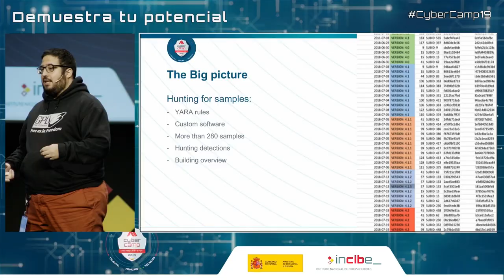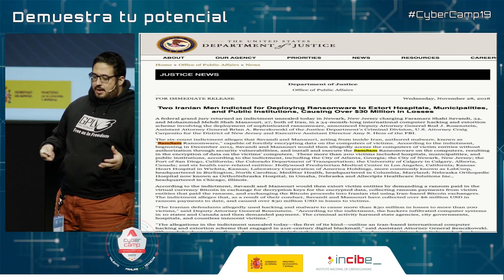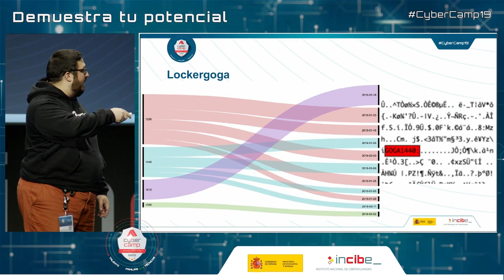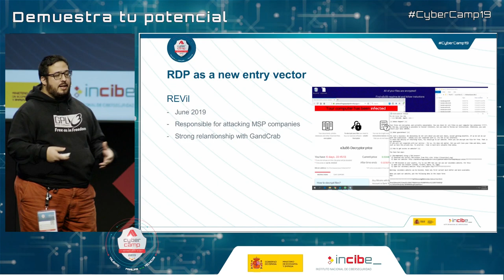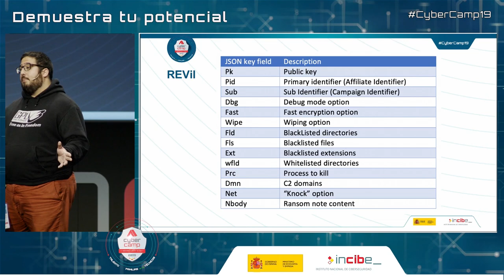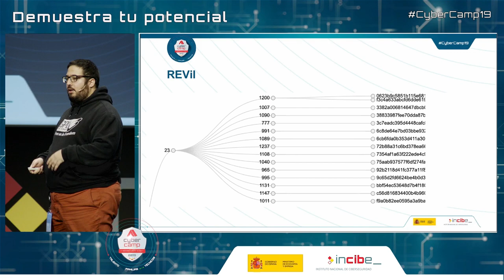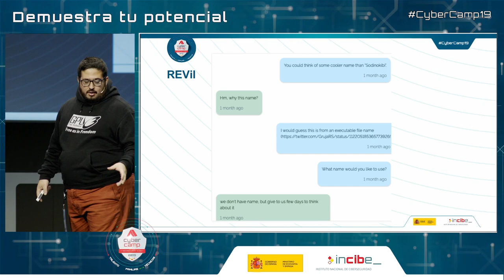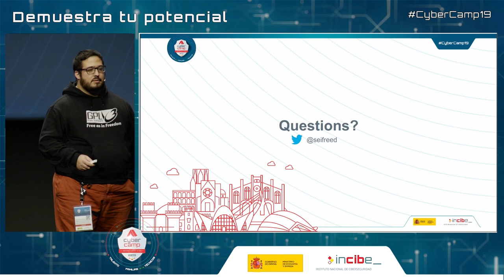From crimeware ransomware to targeted ransomware - Marc Rivero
Conferencia: From crimeware ransomware to targeted ransomware - Let's evolution the ecosystem (CyberCamp 2019)
Marc Rivero López (McAfee)

En incidentes recientes en el sector se ha observado que el ransomware fue la causa del ataque. Se han podido extraer elementos comunes (TTP) con los que han atribuido "a veces incorrectamente" la atribución de algunas de estas familias.

En la charla, hablaremos sobre cómo ha disminuido el ransomware en el ecosistema del crimeware y cómo ha crecido el enfoque centrado en la empresa. También detallará el funcionamiento de estas familias, además de características únicas que no se observaron antes.

CyberCamp es el gran evento gratuito de ciberseguridad anual organizado por el Instituto Nacional de Ciberseguridad de España (INCIBE) en el que, a través de un amplio programa de actividades, se pretende ofrecer contenidos de interés para todos los públicos.